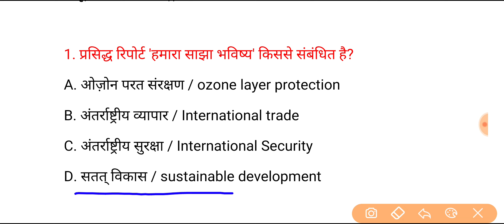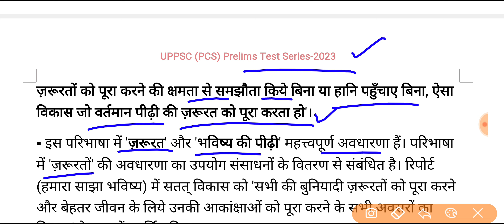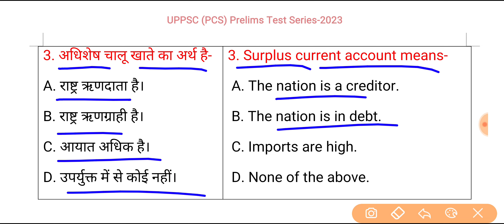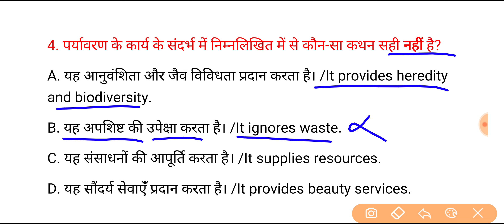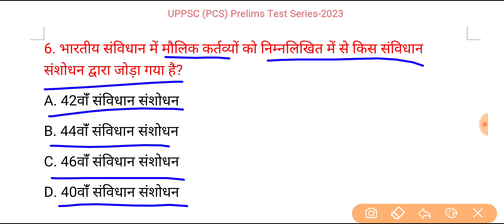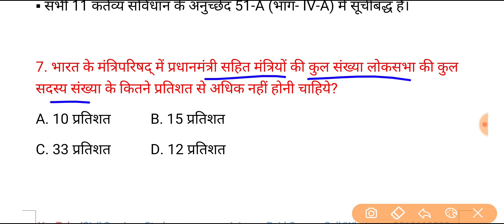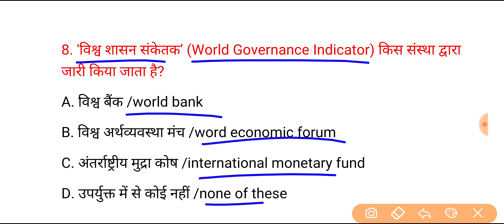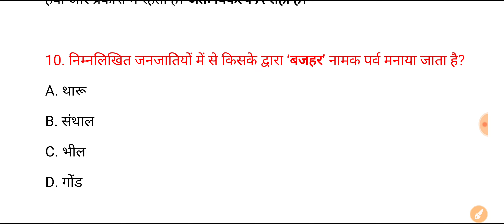UPPSC PCS Prelims Test Series 2023 | Test-167